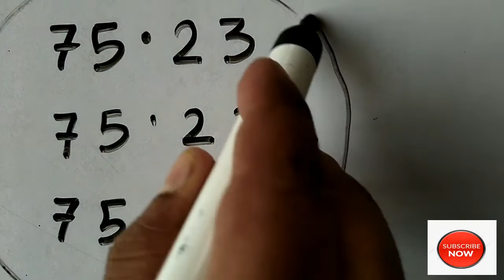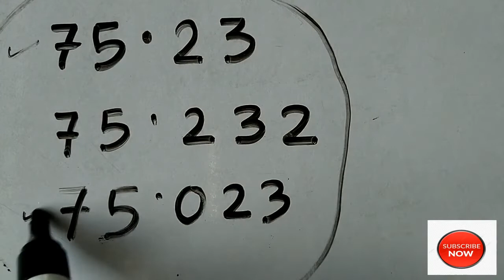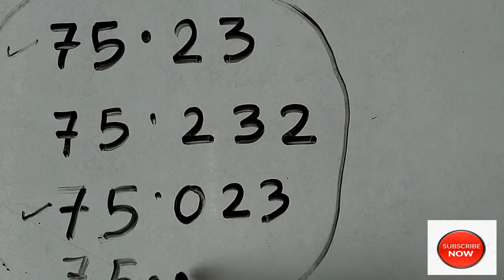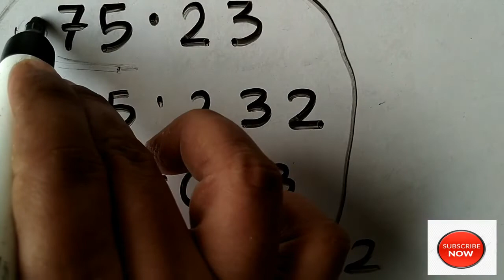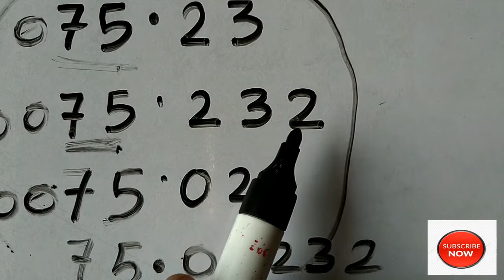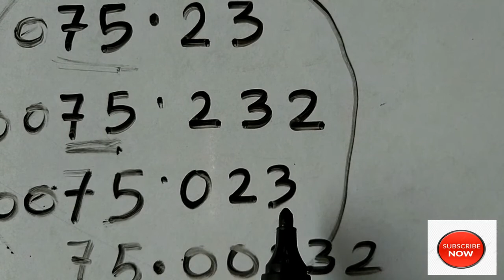উচ্চারণে ভুল । ERROR OF PRONUNCIATION OF DECIMAL NUMBER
DECIMAL NUMBER AND ITS PRONUNCIATION
উচ্চারণে ভুল । ERROR OF PRONUNCIATION OF DECIMAL NUMBER#MDSIR 4 U